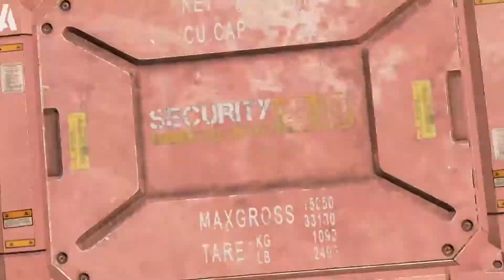Apex Legends | Meet Rampart - Character Trailer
Trailer / Apex Legends